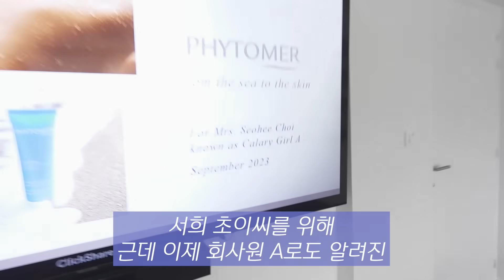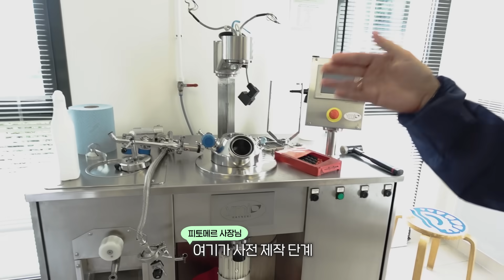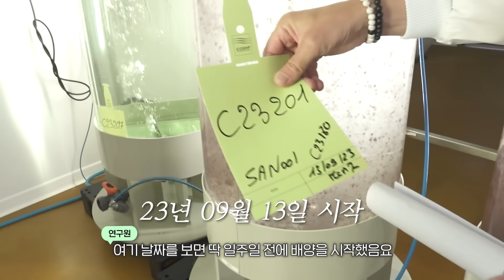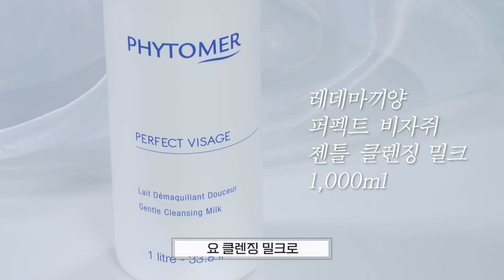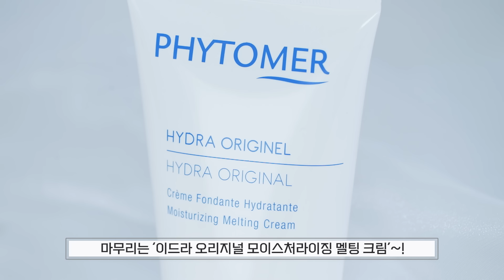김맛 미역맛도 구분 못하는 프랑스가 해조테라피 1위라고? 🌊괘씸해서 쫓아간 결과...(피토메르 유료광고 포함)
🌊회사원A X 피토메르 공구 마켓 OPEN!🌊